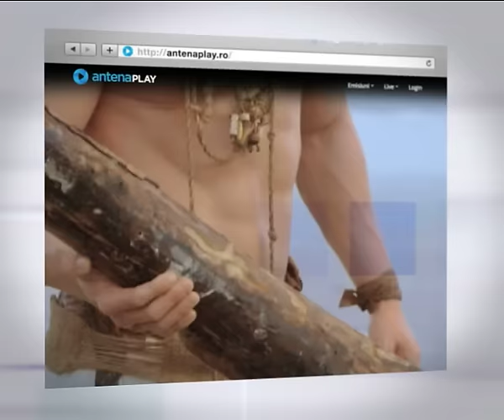Urmărește GRATUIT Ediția 1 - Insula Iubirii, pe AntenaPlay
Urmărește Insula iubirii, primul episod GRATUIT, pe AntenaPlay.